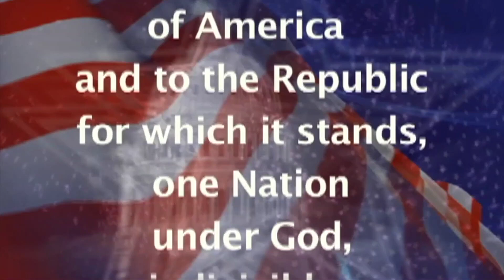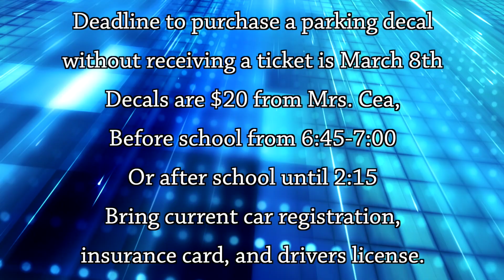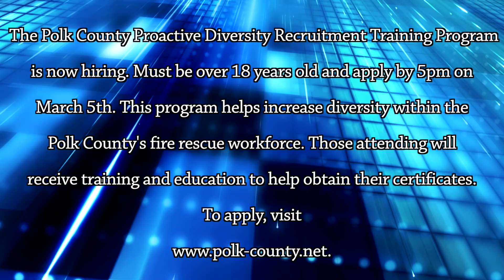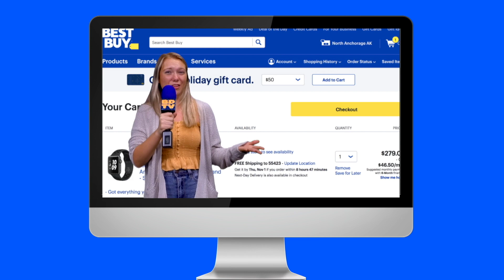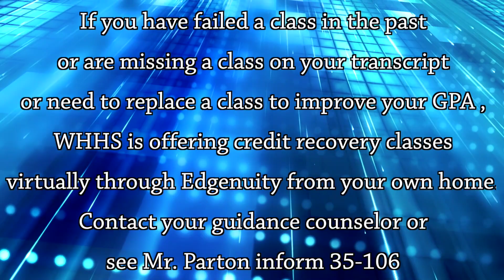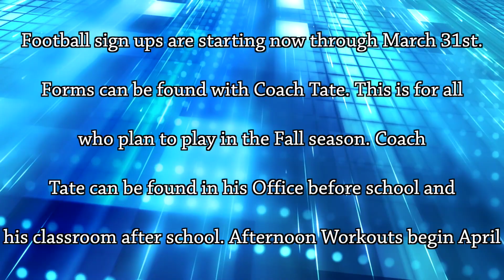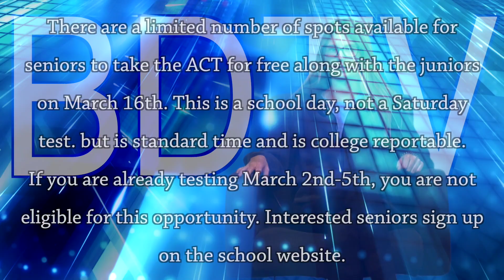BDTV for 3 - 5